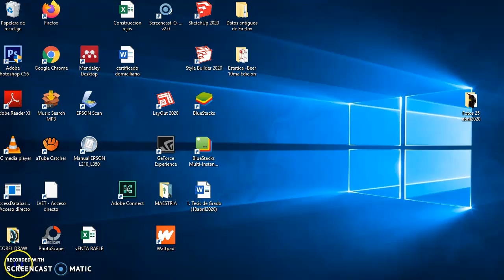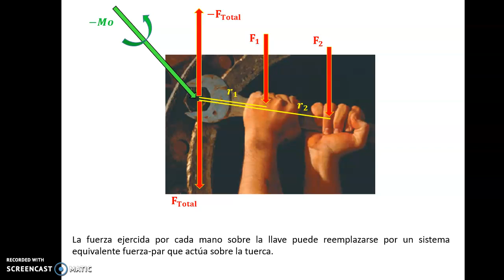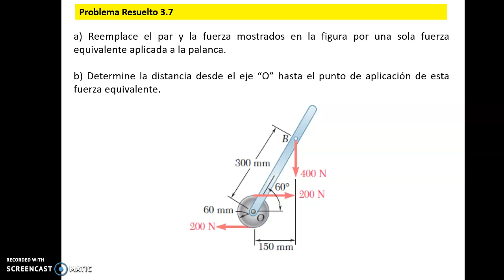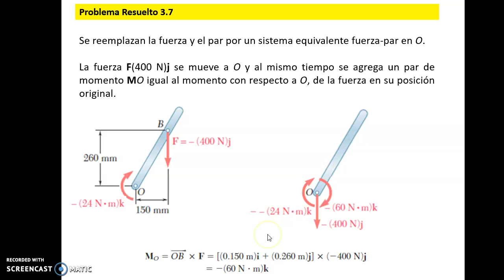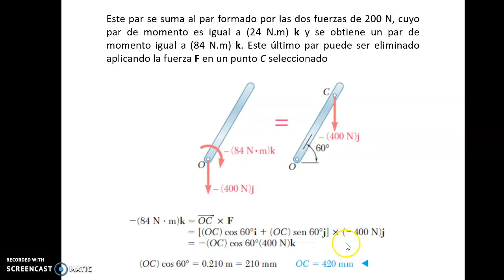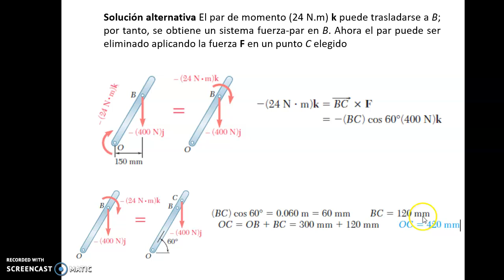Ejercicio Resuelto Cap 3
Ejercicio resuelto Tema del Capítulo 3 Cuerpos Rígidos, subtema
3.14 Adición o Suma de Pares